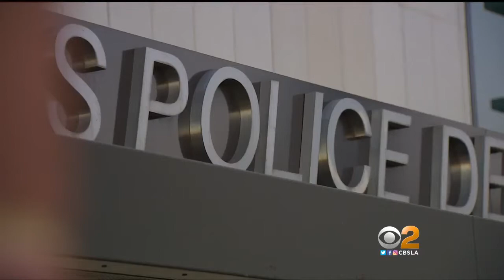Director Lou Turriaga discusses Prop 64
Should Prop 64, which legalized recreational pot, be used retroactively to reduce/expunge prior convictions? LAPPL Director Lou Turriaga shares the League's position.